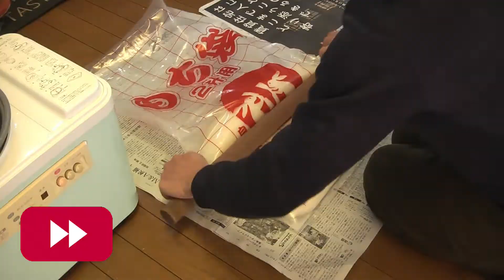【簡単】美味しいお餅ついたよっ 年末行事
年末の恒例行事
餅つき大会？をしました
誰でも結構簡単に美味しいお餅げできます
年末年始はお餅を食べてゴロゴロしてはいかがですか！？
焼いてよし、煮てお雑煮にも
在宅ワーク（在宅勤務）の時や、子供のお昼ご飯
凍らせて保存食に最適です

タイガー 餅つき 機 2升 力じまん SMG-A360-WL Tiger

ステンレスもち切りおまかせカッター

㈱コア のし餅袋 2升用 3枚入 透明 縦75cm×横40cm×厚み0.07mm ポリ袋 餅を入れて切るだけ 目安線付き 餅とり粉不要 KM-902

餅のし板 三方枠 2升用

PRO SERIES 麺棒 600X34mm